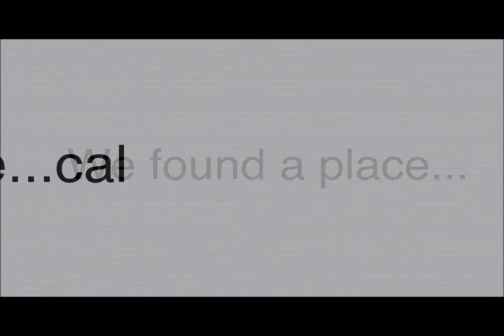Heartlight Short Intro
Short introduction to Heartlight Ministries, a Christian boarding school in East Texas, founded by Mark and Jan Gregston.